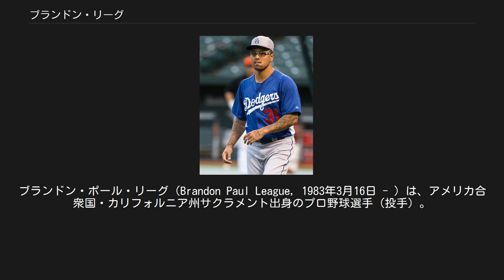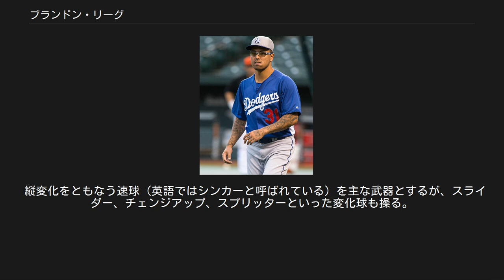ブランドン・リーグ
ブランドン・ポール・リーグ（Brandon Paul League, 1983年3月16日 - ）は、アメリカ合衆国・カリフォルニア州サクラメント出身のプロ野球選手（投手）。
独立リーグ・アトランティックリーグのニューブリテン・ビーズ所属。
 曽祖父母が福岡県生まれの日系移民4世であり、日本人の血が1/4流れている。
ハワイ州ホノルルに居住している。
 2001年のMLBドラフト2巡目（全体59位）でトロント・ブルージェイズから指名され、プロ入り。
 2004年9月21日にメジャーデビュー。
1年目は3試合にしか登板出来なかった。
 2005年は20試合に登板した。
 2006年は33試合といった具合に登板試合数を増やし、セットアッパーとしての地位を確立した。
2006年7月29日のオークランド・アスレチックス戦では、3球連続で100mphを超える速球を投げた。
 2007年は調整失敗により球速が大きく落ちてしまい、シーズンの大半を棒に振った。
しかし、翌シーズンからは調子を取り戻している。
 2009年12月22日にブランドン・モローにマイナーリーグの外野手（ヨヘルミン・チャベス）を一人加えた2対1のトレードで、シアトル・マリナーズへ移籍した。
 2010年は年俸108万ドルの1年契約でプレーする。
 マリナーズではセットアッパー、移籍2年目の2011年にはデビッド・アーズマの故障のためクローザーに抜擢され、オールスターにも選出される。
 2012年7月30日にトレードで、ロサンゼルス・ドジャースへ移籍した。
オフに3年2250万ドルの契約でドジャースに残留が決まった。
 2015年7月10日に自由契約となった。
 2016年はどの球団にも所属しなかった。
 2017年1月7日にカンザスシティ・ロイヤルズとマイナー契約を結び、同年のスプリングトレーニングに招待選手として参加することになったが、3月19日に自由契約となった。
その後、4月24日に独立リーグ・アトランティックリーグのニューブリテン・ビーズと契約した。
5月18日にプロ通算700登板を達成した。
 縦変化をともなう速球（英語ではシンカーと呼ばれている）を主な武器とするが、スライダー、チェンジアップ、スプリッターといった変化球も操る。
コントロールは必ずしもよくないが、「荒れ球」として一つの持ち味となっている。